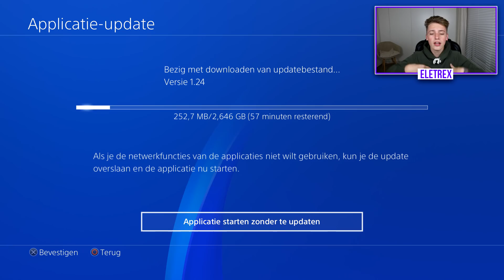HET VERGETEN WAPEN! - Black Ops 3 Live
➤ 100 Likes FUCKING INSANE" «
➤ 200 Likes TE FUCKING ZIEK! «
➤ 300+ Likes TE INSANE VOOR WOORDEN«
➤ Thanks voor het kijken en liken!«
➤Wil je meer weten over mij, check dan de beschrijving!«

Yow guys mijn naam is Laurens ook wel bekend als Eletrex.
Ik houd enorm veel van gamen en vind het leuk om deze passie te delen met jullie!
Ik upload vooral game video's en praat video's.

Bye